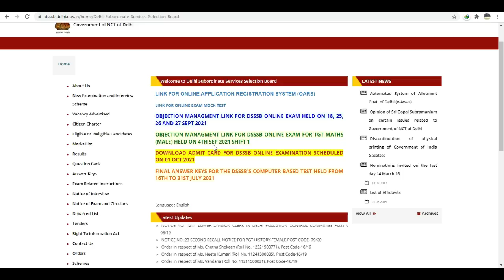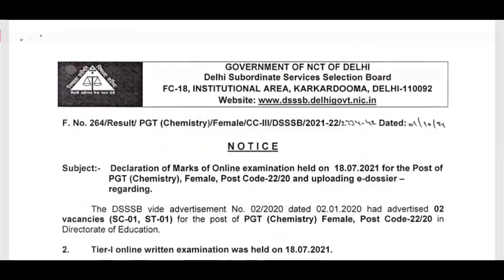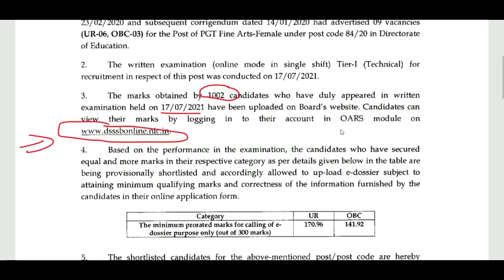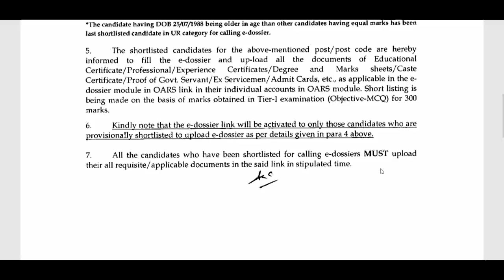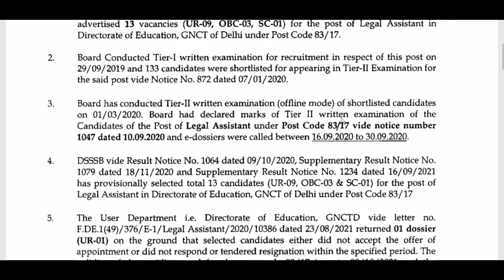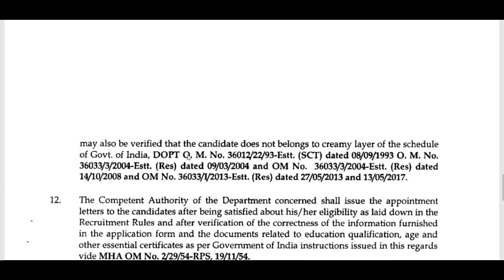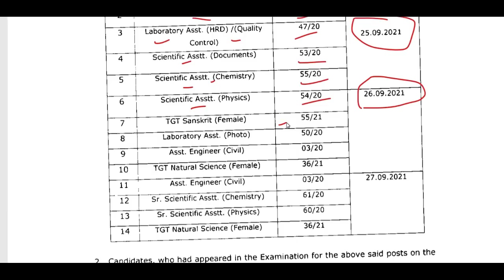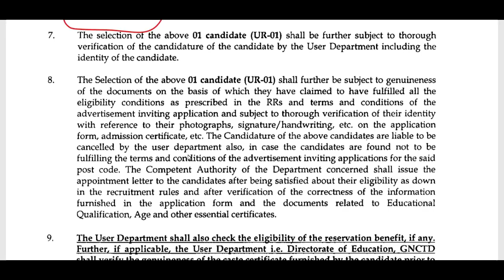DSSSB RESULT और EXAM 2021 से जुड़े 7 नए NOTICE जारी, DSSSB LATEST UPDATE 2021, DSSSB NEW NOTICE 2021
ugc net,
hpsc,
state public service commission,
lecturer jobs,
government jobs,
Professor,
Associate Professor,
Assistant Professor
Teacher jobs
primary teacher
uptet, B.Ed
KVs Primary
recruitment 2021
Sarkari Naukri

DSSSB PGT TGT PRT TEACHERS RECRUITMENT 2021
Recruitments